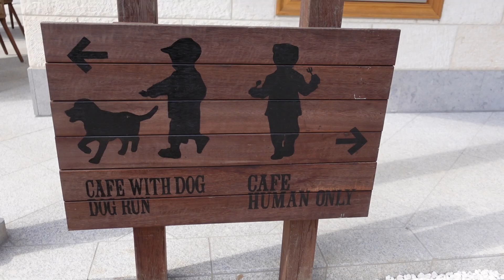【ランバードッグフィールド】わんこも一緒に最高の思い出を～犬らしい一日～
千葉県野田市にある関東最大級のドッグランRAMBER DOG FIELDに行ってきました。
ここのコンセプトが"This is for you"犬も一緒に最高の思い出をです。

私たちの何倍も早く人生を駆け抜けてしまう愛犬達。私たちにとって何気ない一瞬も彼らにとってはワクワクやドキドキが詰まった瞬間に違いありません。
犬という身近にストレートに愛を伝えてくれる存在がいることは日常に溢れる幸せのひとつなのではないのかと思います。
～ホームページ引用～

ほんとその通りですよね。
ギンちゃんの走り回る姿、楽しそうな笑顔を見ていると自分たちもとても素晴らしい時間を過ごせたと思います。